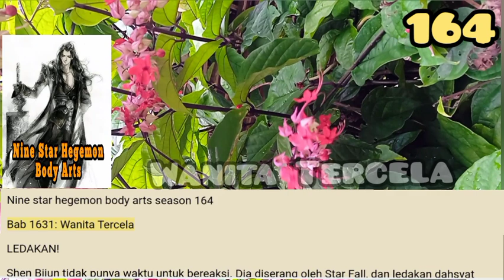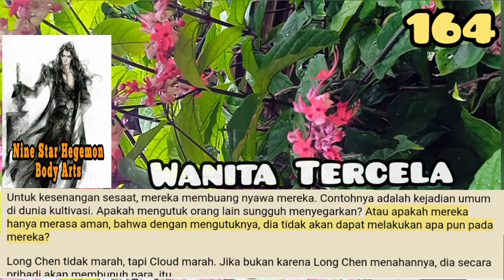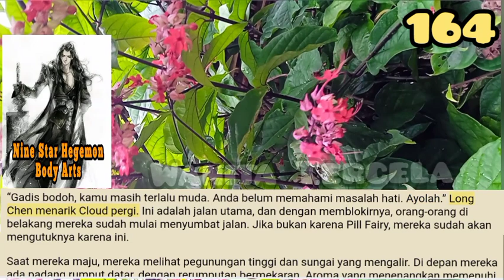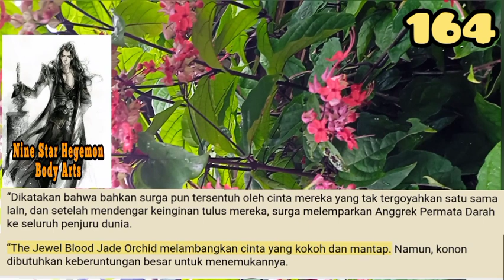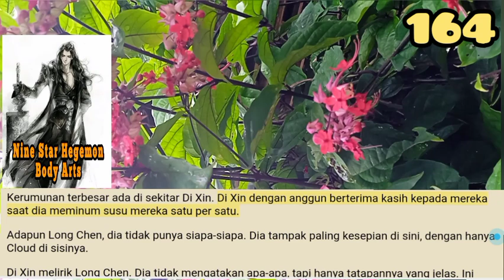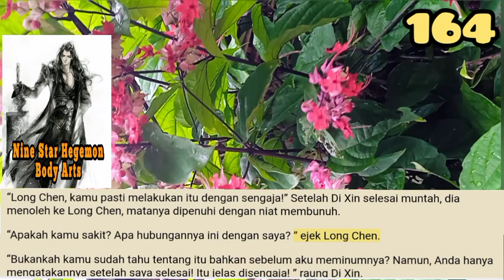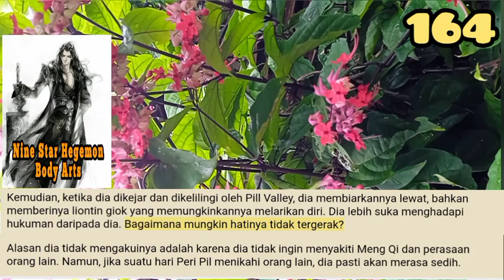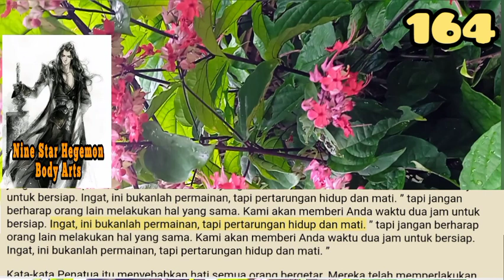Wanita Tercela, NSHBA 164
Pakar Wilayah Xuan Selatan mulai bersorak untuk Wang Shan dan membuka ruang bagi mereka untuk bertarung. Meskipun Wang Shan hanyalah salah satu pengikut Di Xin, ketenarannya di Wilayah Xuan Selatan sangat luar biasa. Ketika dia menantang Di Xin, dia kalah hanya dengan satu gerakan, menjadi pengikutnya. Selain Di Xin, tidak ada catatan Wang Shan kalah dari siapa pun.

storian gallery